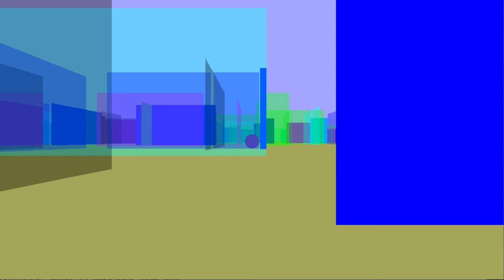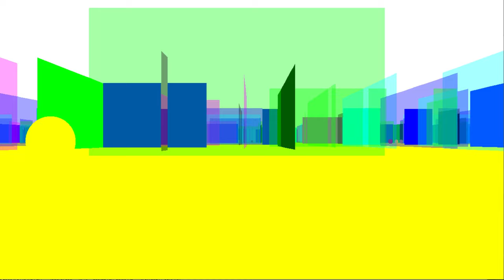Mirror Cabinet Game - Moving Opponent and Win Screen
Catch the Sphere doing a Random Walk through a Mirror Cabinet! If you succeed you get a glimpse at the pane constellation & your path through it.